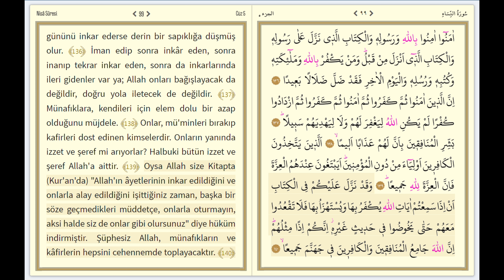kuranı kerim Sayfa 99 diyanet portalı Nisâ Sûresi Sayfa 99 Ayet Ayet 3840x2160 4K qoran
)HAYAT'ÜS SAHABE
الهى انت مقصودى، ورضاك مطلوبى